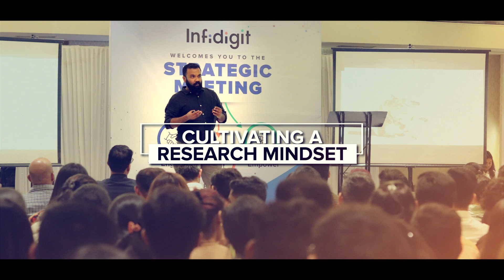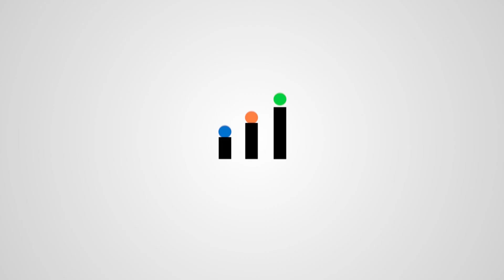Highlights Infidigit's 15th Strategic Meeting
➡️ Our 15th Strategic Meeting began on a high note. From reviewing past successes to preparing for the upcoming fiscal year, this strategic meeting was a success.

➡️ We've put together a short video of the highlights from the event.

* Amazon Music

About Infidigit:
➡️ We're a team of young Digital Marketing experts driven by the latest trends.
We aim to share the latest digital marketing updates and strategies to make your marketing journey easy.

➡️ Get insights on - Search Engine Optimization (SEO), App Store Optimization (ASO), Conversion Rate Optimization (CRO),  Google Ads, and Social Media Marketing.

for the latest digital marketing updates.